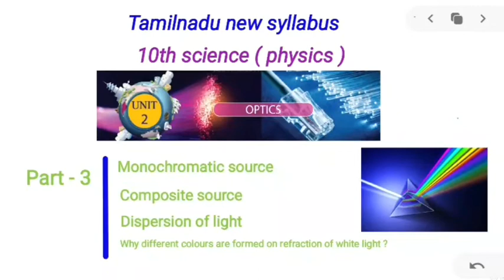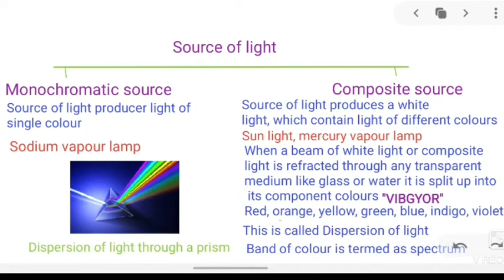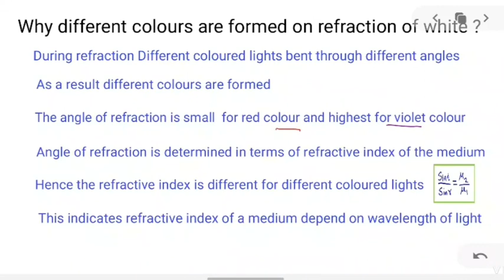DISPERSION OF LIGHT | MONOCHROMATIC SOURCE | COMPOSITE SOURCE | class 10 science | optics | tamil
Optics part 3
MONOCHROMATIC and COMPOSITE SOURCE | DISPERSION OF LIGHT | why colors appear on REFRACTION of white light are explained

Created by